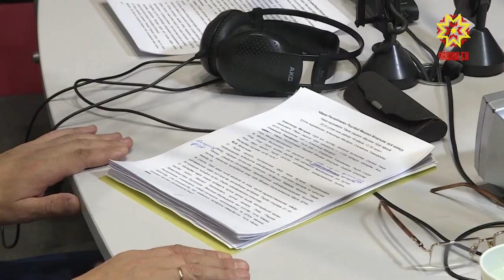Прямая связь со всей республикой!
Прямая связь со всей республикой. Сегодня в эфире сразу двух радиостанций: Национального и Таван радио на вопросы слушателей отвечал Глава Чувашии Михаил Игнатьев.